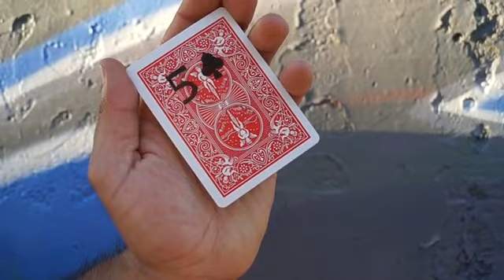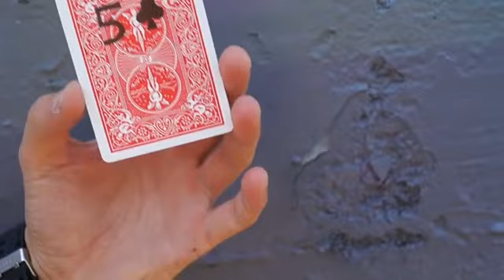Ink Visual Change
Il mago fa scegliere e prendere una carta ad uno spettatore. Con un pennarello, sul dorso di una carta del mazzo, disegna la sua previsione circa la carta scelta.
La mostra al pubblico, ma non risulterà corretta. Quindi il mago chiede il nome della carta scelta, scuote leggermete il mazzo e la previsione disegnata si trasformerà in quella scelta!

Un effetto molto visuale che lascerà a bocca aperta il pubblico!

• Facile da eseguire e di sicuro impatto.
• Vengono forniti i gimmicks necessari ed un mazzo di carte regolare Bicycle, formato poker. Il pennarello non è compreso.